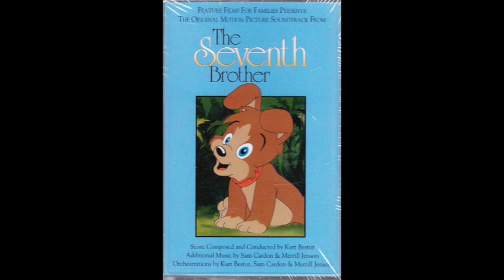The Seventh Brother Soundtrack - Introducing Albert E. Owl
Feature Films For Families Presents
The Original Motion Picture Soundtrack from The Seventh Brother

Score Composed and Conducted by Kurt Bestor
Additional Music by Sam Cardon & Merrill Jenson
Orchestrations by Kurt Bestor, Sam Cardon & Merrill Jenson

2. Introducing Albert E. Owl